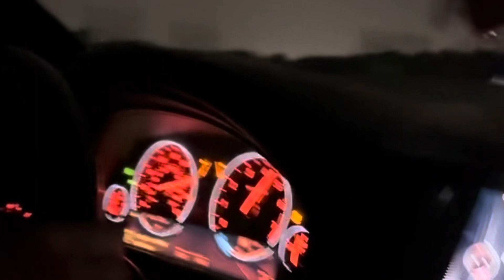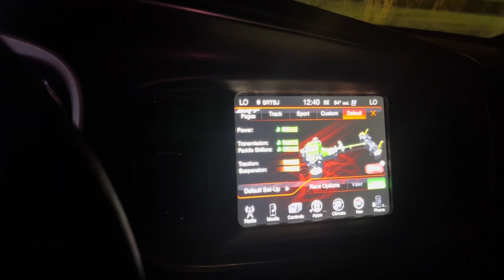Louisiana vs Texas Car Meet | Epic Runs!!!